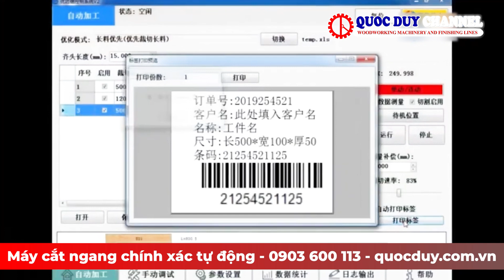Máy Cắt Ngang Chính Xác - Máy Cắt Ngang Gỗ Tối Ưu Chính Xác Quốc Duy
Máy Cắt Ngang Chính Xác SD 4 - Máy Cắt Ngang Gỗ Tối Ưu Chính Xác Quốc Duy

Thành lập năm 2003, Semac - Quốc Duy là đơn vị cung cấp máy chế biến gỗ độc quyền tại Việt Nam. Với 2 nhà máy, kho bãi có tổng diện tích hơn 10 000 m2, cùng với đó là hàng loạt công nghệ giúp nâng cao năng suất sản xuất. Mang lại giá trị thực cho ngành chế biến gỗ.
► Điện thoại : 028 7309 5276
máy cắt ngang, máy cắt gỗ chính xác, máy cắt ngang chính xác, máy cắt ngang gỗ, máy cắt ngang gỗ tối ưu